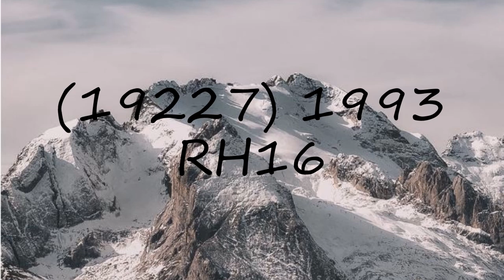How to pronounce (19227) 1993 RH16?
How to pronounce (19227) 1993 RH16? say (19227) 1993 RH16! How to say (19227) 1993 RH16. How to pronounce (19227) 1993 RH16 correctly.  Learn the pronounciation (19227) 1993 RH16! Expand your vocabulary, learn (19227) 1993 RH16 word. Use this free pronunciation guide to practice words at a time. Learn for free. Thank you for viewing, please like or subscribe! hoe om te sê, si të thuash, እንዴት እንደሚናገር, wie sagt man, comment dire, come dire, como dizer, как сказать, nasıl denir, cómo decir, 怎么说,